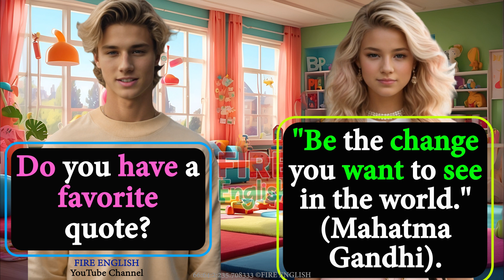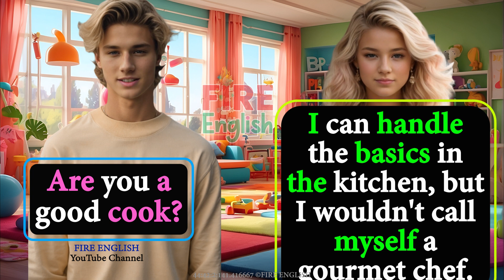20 Minutes to Improve Your Speaking Listening Skills /English conversation practice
🔥Improve English Speaking Skills Everyday ✅ English Conversation Practice americanenglish basic 1
How to Fluency Boost in English Speaking
English conversation mistakes to avoid
Common English speaking mistakes to avoid
English sentences for beginners
Daily use English words to develop vocabulary
How to Speak Fluent English Like a Native Speaker
With the help of this English speaking video you will be able to speak English fluently and confidently.